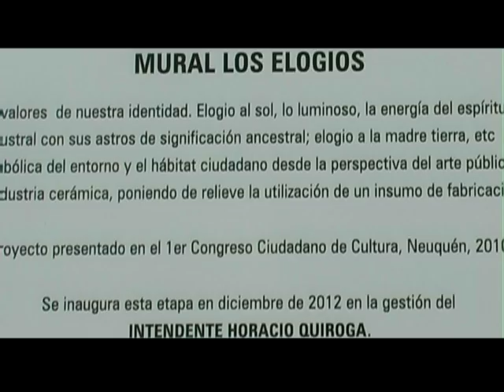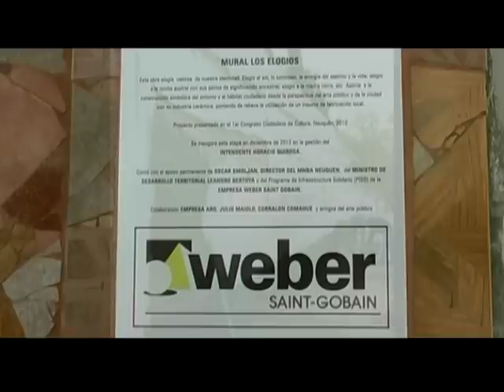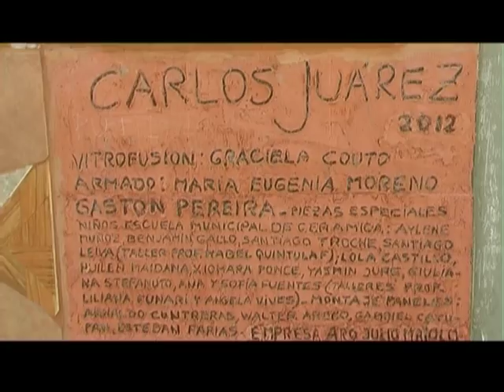Mural Los Elogios, Carlos Juárez , Programa Televisivo Actividad Ciudadana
Este mural realizado en técnica mixta (trencadis, mosaico) está ubicado en Neuquén, Patagonia Argentina. Año  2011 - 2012